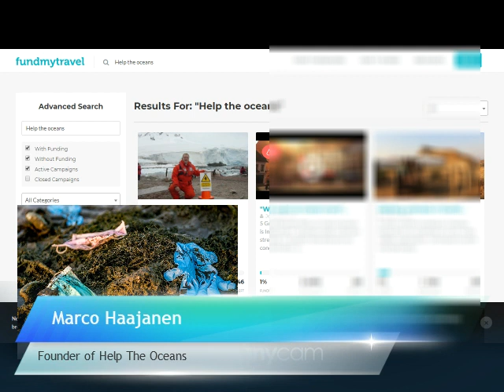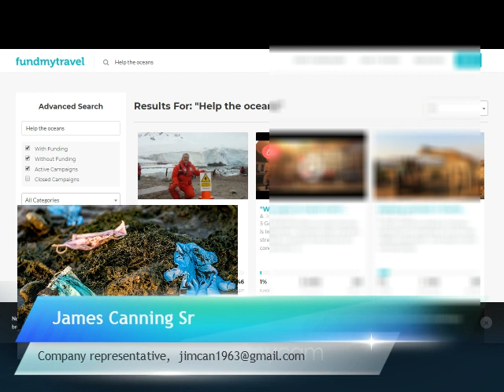How humanity lost control of plastic pollution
Help The Oceans

Oceans are the earth’s largest ecosystem, generating 50% of the air we breathe.
Oceans also absorb carbon dioxide from the atmosphere and reduce the impact of climate change.

So the next time for a deep breath, remember where that clean air comes from!

Upcoming projects, ones we get all funding's.

Discover Ocean pollution in all 7 Oceans

I'm going to be out to sea and  will have LIVE cam on time to time so YOU CAN SEE AND WE can TALK LIVE, how abt that?

I been at sea since 1984 and covered all 7 Oceans including Antarctica in 2yrs

This is TEAM WORK, so Let ME know what you have in your mind and if you seen something what i can pop up and look and film it.

I use to have 2 Radio talk shows and i love to talk.

Hello there, This is modern day "MARCO POLO" I'm the VOICE of the PEOPLE also considering my self as VOICE FOR the MARINE MAMMALS as Ocean Mammals do not have voice what WE humans can understand.

So lets get the job rolling and I WILL BE HERE FOR YOU, our beloved Marine Mammals.